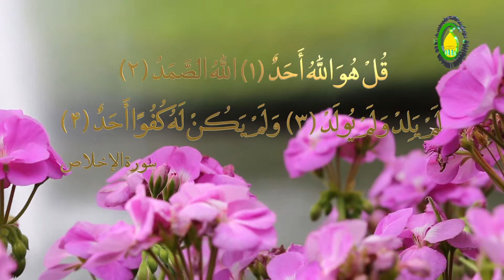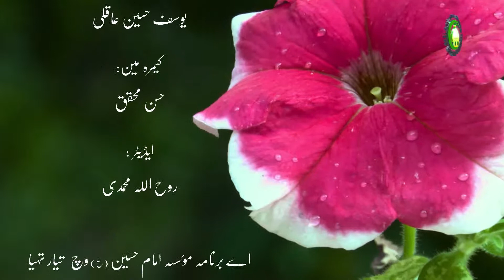44. قضا و قدر علمی و عینی - استاد: بلال حسین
قضاوقدر علمی دا معنی اے ھے کہ خدا نے اپنے علم واندازے دے مطا بق پیداکیتے اورخدادے احاطہ توں باھر نھیں جیڑا وقت قضاوقدر دا حکم بیان کیتے او ھوکے رھندا جیوے خدا نے فرمائے بٖغیر خدا دے علم واقع نھیں ہوسگدی جیوے حضرت سلمیان نوں موت داآنڑواں کہ اوعصا دے کھڑے راھن جناں نے اکھے کاش پھلے پتہ لگ وینداں تاں چھوڑویندے لھذا قضاوقدر حتمی سورہ مزمل ۲۰ دے وچ فرمائے